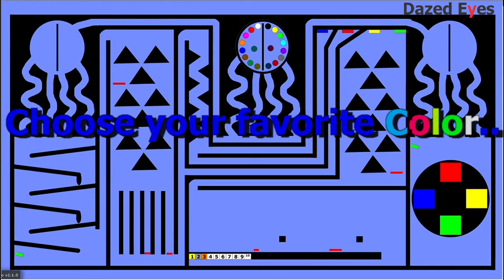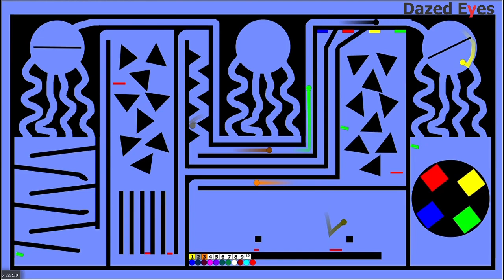Marble Race Color Algodoo Octopus color Race I Dazed Eyes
Marble Race Color game. Enjoy watching this video and don't miss for the next videos. Thanks!

Algodoo
Marble game designed on Algodoo by Algoryx